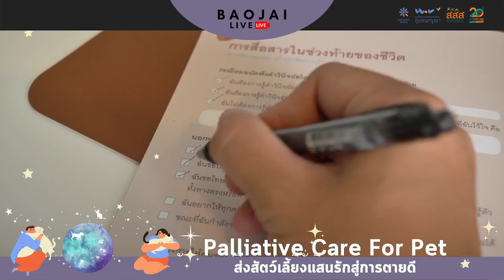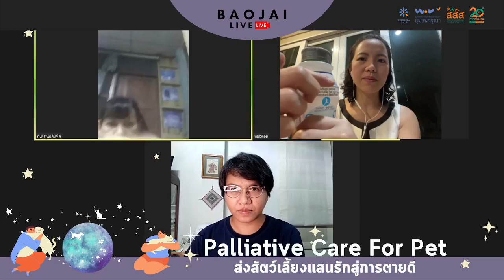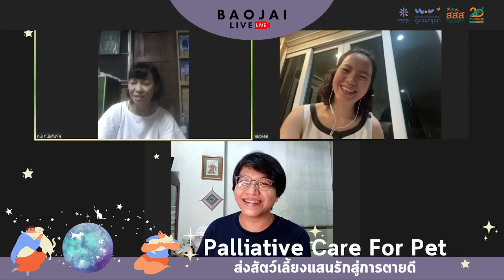[เบาใจ Live] Palliative Care for Pet ส่งสัตว์เลี้ยงแสนรักสู่การตายดี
การจากไปของบุคคลที่รัก เป็นความสูญเสียยิ่งใหญ่เช่นไร การจากไปของสัตว์เลี้ยงแสนรักก็เป็นการสูญเสียที่ยิ่งใหญ่เฉกเช่นเดียวกันของผู้เลี้ยง

การจากไปดี การตายดี จึงไม่ได้ครอบคลุมแต่ชีวิตมนุษย์เท่านั้น การเตรียมตัวเพื่อการจากไปดีของสัตว์เลี้ยงก็สามารถทำได้เช่นกัน

มารับฟังประสบการณ์การส่งสัตว์เลี้ยงแสนรักสู่การตายดี รวมถึงการดูแลในระยะท้ายในสัตว์เลี้ยงเพื่อเตรียมตัวให้การจากไปดีเป็นไปได้สำหรับทุกชีวิต
โดย
สพญ.มาฆะศิริ ศมานุกร
สัตวแพทย์โรงพยาบาลสัตว์เวทแคร์ รับดูแลสัตว์ป่วยมะเร็งระยะสุดท้าย

ณพร นัยสันทัด
ผู้แบ่งปันประสบการณ์
ส่งสัตว์เลี้ยงในระยะท้าย

กรรณจริยา สุขรุ่ง
นักเขียน ,กลุ่มอาสาช่วยเพื่อนสี่ขา